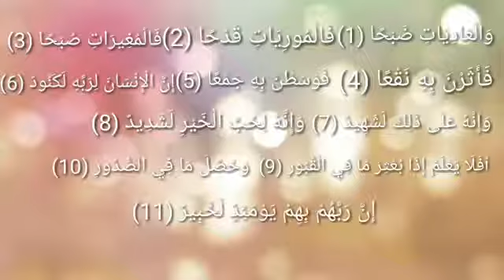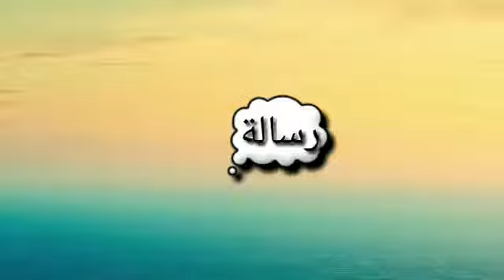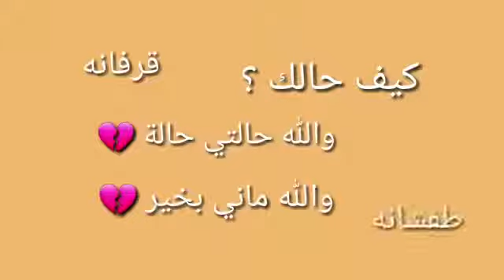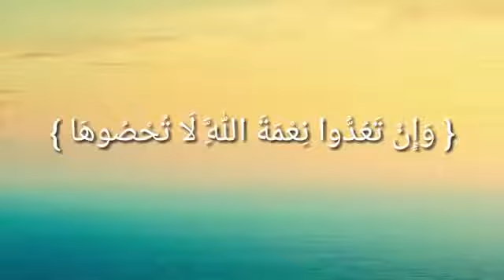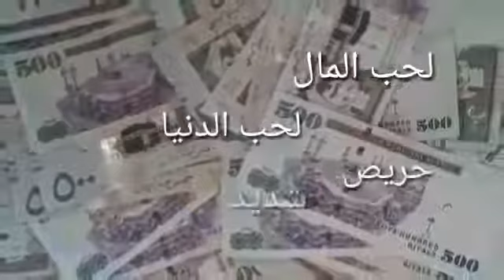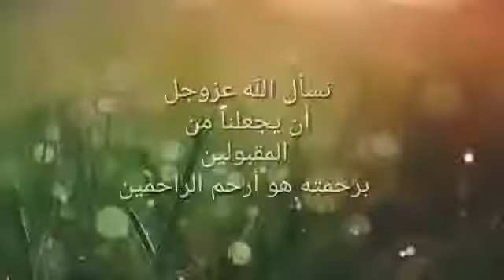أروع فيديو مر علي نهاية هذا العام .. الخيل تعدو والإنسان يلهو